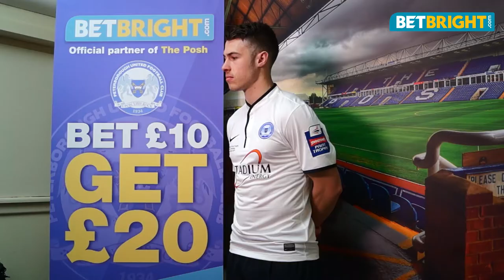BetBrightAccess teamtalk with Tommy Rowe - Peterborough United FC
Peterborough United fans can open a betting account for an exclusive fan offer of a £20 Risk Free Bet if Peterborough beat Chesterfield at Wembley on Sunday the 30th March 2014.

A BetBright Access exclusive interview with Peterborough United midfielder Tommy Rowe ahead of the BetBright Access challenge between Tommy Rowe and Mark Little.